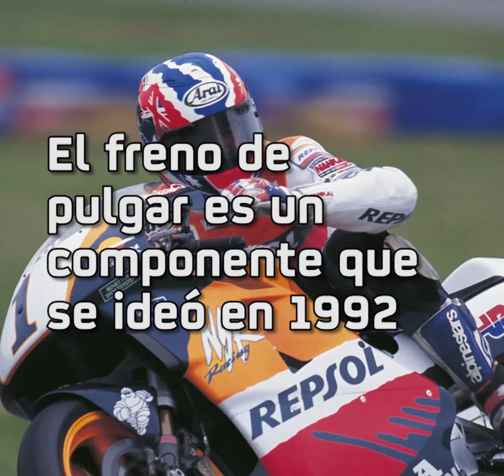TBT Freno pulgar de Doohan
El freno de pulgar es un componente que se ideó en 1992. Tras el accidente de Mick Doohan en Assen. La marca Brembo ideó este sistema, incorporando un gatillo en el lado izquierdo de su manillar que evita usar la pierna derecha para accionar el freno trasero, desde entonces ha sido utilizada por muchos pilotos.

Si eres motero, te gustan las motos y quieres saber más sobre su puesta a punto, su cultura, sus trucos, su actualidad y sus momentos clave de la temporada, síguenos